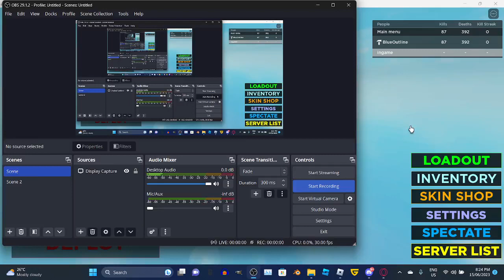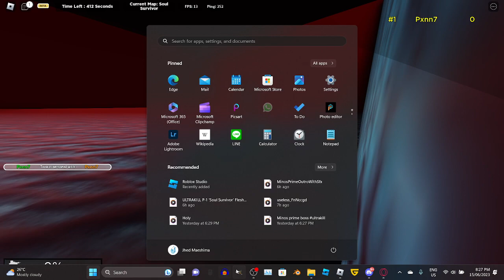Minos Prime fixed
i work alot  on the boss for some reason